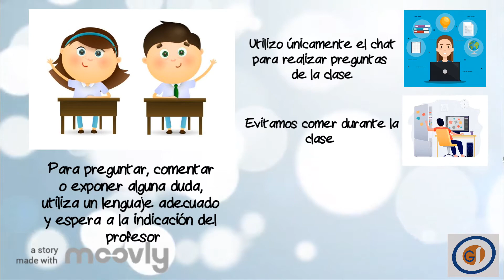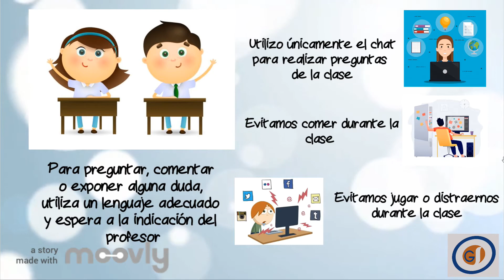NORMAS PARA CLASE VIRTUAL